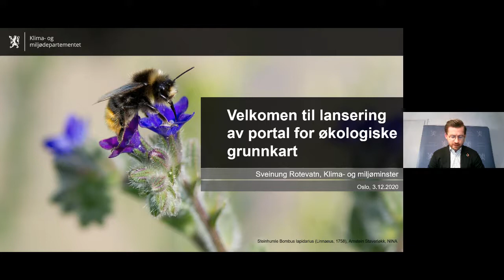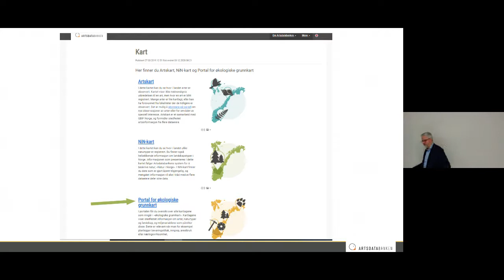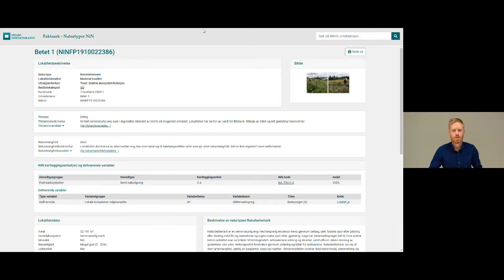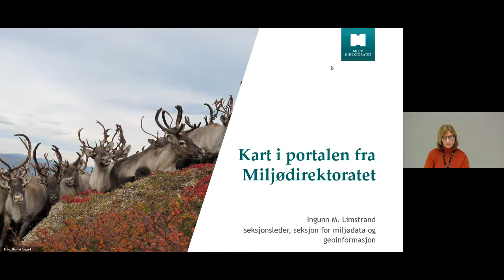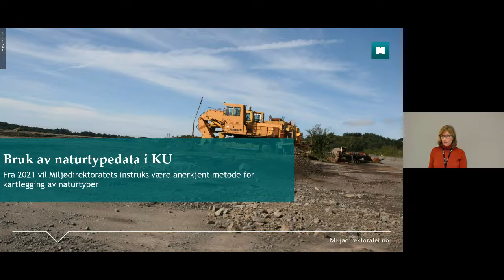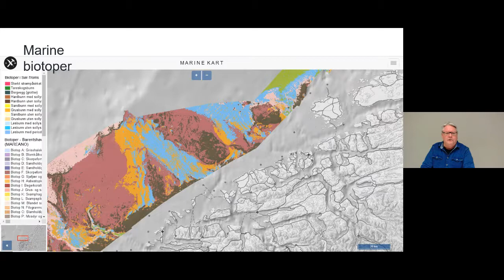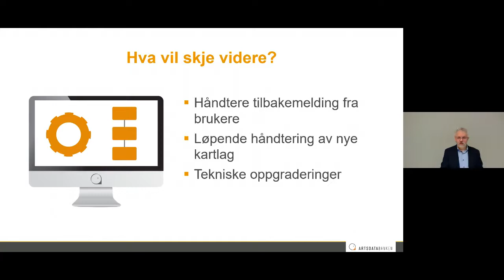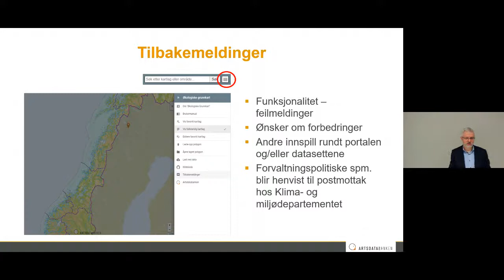Lansering av portal for økologiske grunnkart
Klima- og miljødepartementet inviterer til lansering av kartportalen portal for økologiske grunnkart.
Gå direkte:
02:17 - Økologisk grunnkart- et kunnskapsløft for naturen  - Klima- og miljøminister Sveinung Rotevatn
13:12 - Presentasjon av portal for økologiske grunnkart - Arild Lindgaard og Øyvind Bonesrønning, Artsdatabanken
50:40  - Kart fra naturtypekartleggingen og andre kartlag innhentet i økologisk grunnkart satsningen - Ingunn Limstrand, Miljødirektoratet
01:11:09 - Nye kart fra Norges geologiske undersøkelse - Tom Heldal, Norges geologiske undersøkelse
01:30:38 - Nye kart og videre arbeid med portalen  - Arild Lindgaard, Artsdatabanken